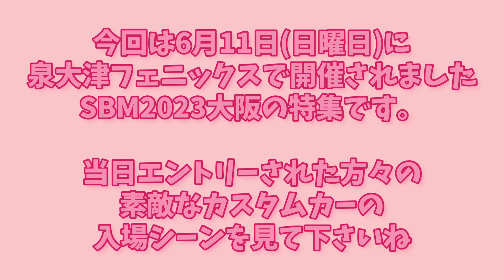【カスタム】SBM2023大阪 in泉大津フェニックス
今回は6月11日(日曜日)に泉大津フェニックスで開催されました✨SBM2023大阪の特集です。

当日はあいにくの雨でしたが沢山の方々が参加されました。

エントリーをされていた素敵なカスタムカーの入場シーンを見てみて下さいね🤗🥰

今後も入場シーンを中心に特集していきます。